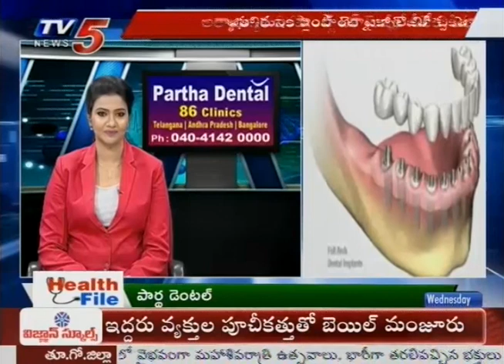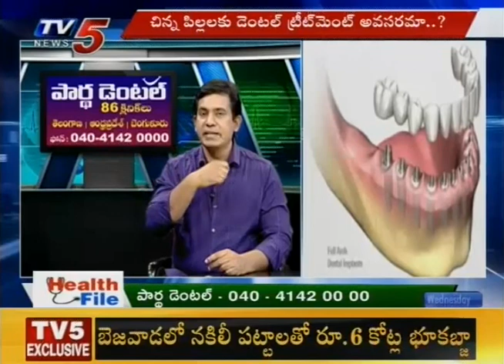Dental Problems And Solutions | Partha Dental | Health File | TV5 News